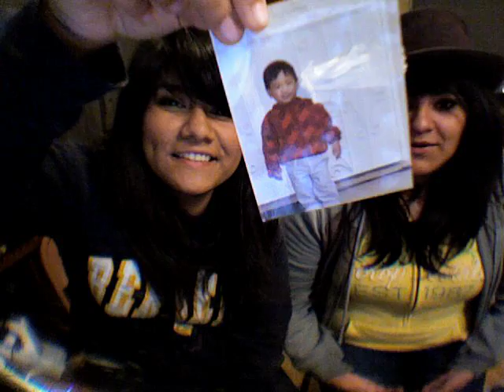The Jennifer and Cecilia Show episode 2